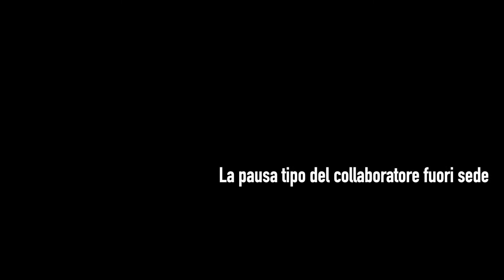SEDUTE COMODE, Stagione 2 | Ep.50 - La pausa tipo del collaboratore fuori sede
Un divano, una telecamera e i professionisti dell'ospitalità.